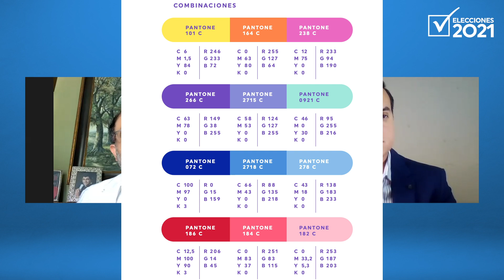Henry Kronfle, candidato a asambleísta nacional - Elecciones 2021